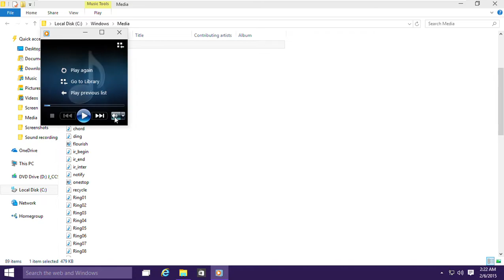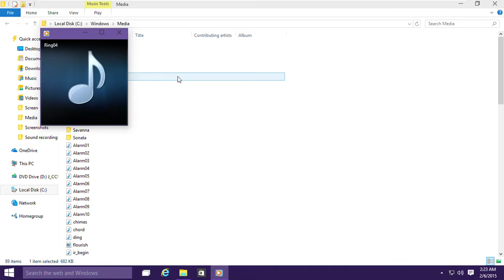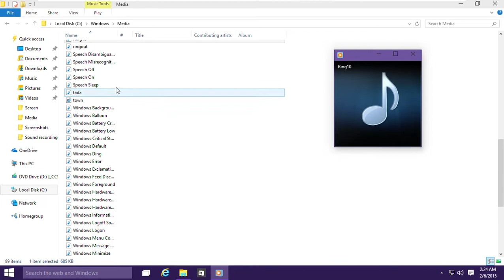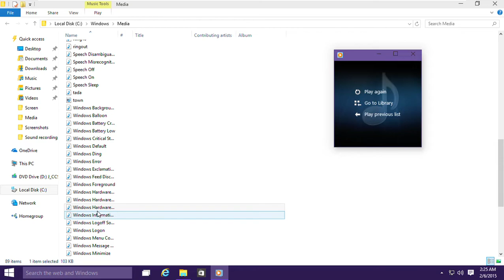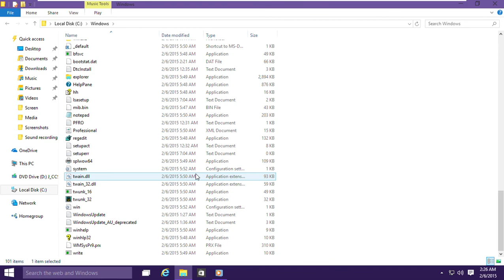Windows 10 Build 10014 (Technical Preview) Sounds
0:00 windows 10 build 10014 media sounds
4:53 Can't open wallpaper view